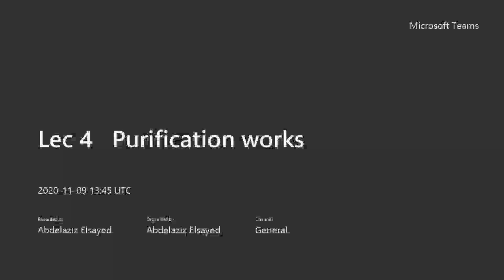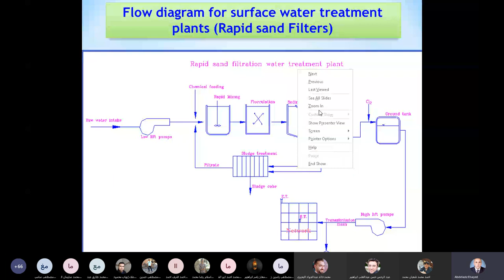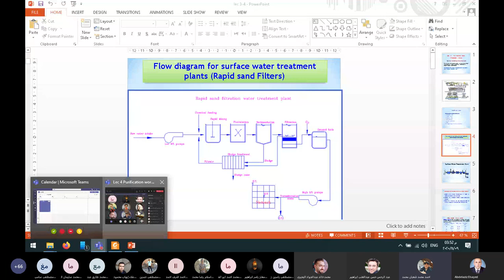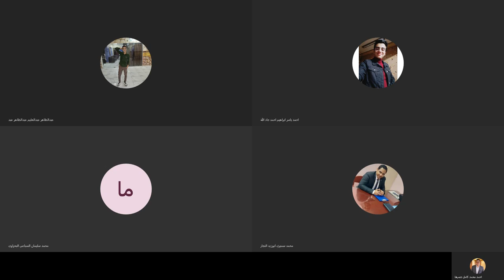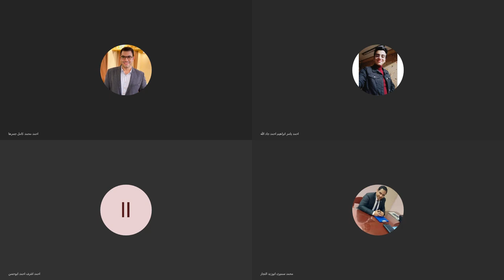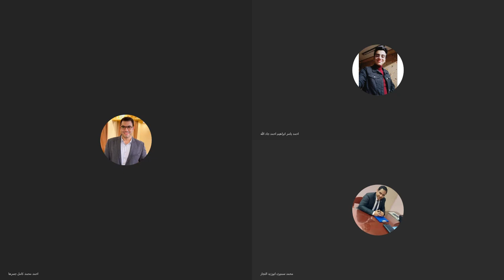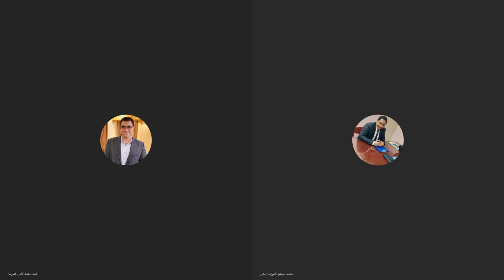محاضره صحيه 4 جزء 2